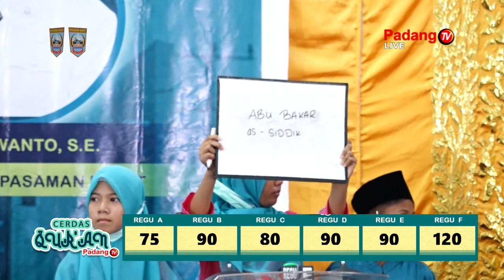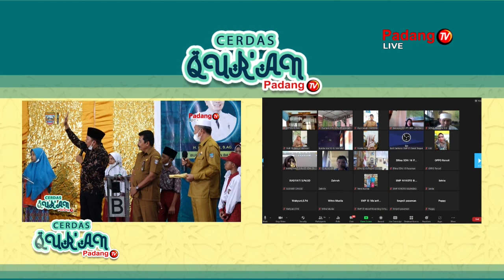CERDAS QUR'AN KABUPATEN PASAMAN BARAT TAHUN 2022 EPISODE 1 SEKOLAH DASAR (PEMBUKAAN)